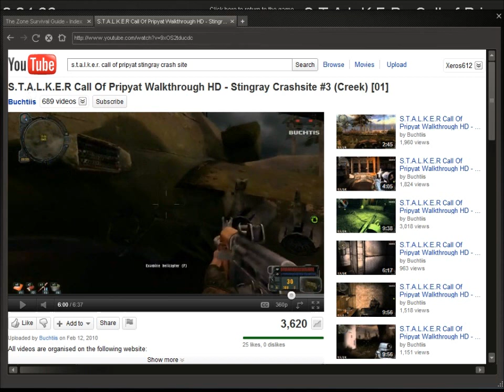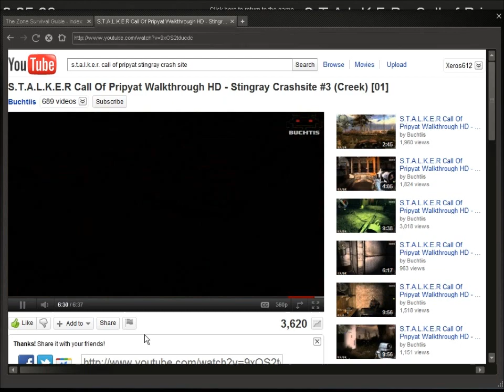S.T.A.L.K.E.R. Call of Pripyat Walkthrough Part 6 - How To Make Money & Stingray 3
Turning in quests and doing some upgrading at the start. Money making at 11:52. Stingray 3 quest starts at 23:20.